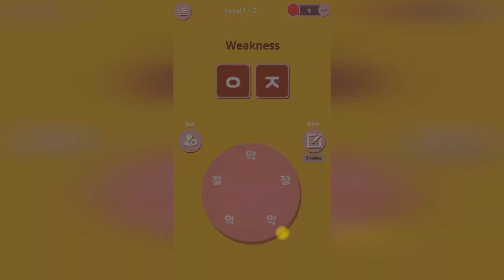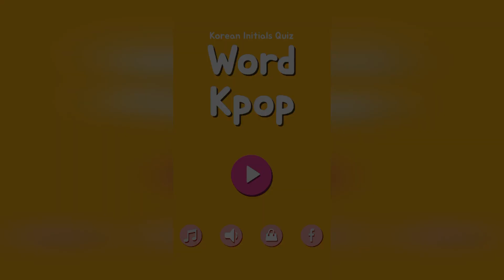Word Kpop - Korean Initials Quiz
Korean Initials Quiz with K-POP